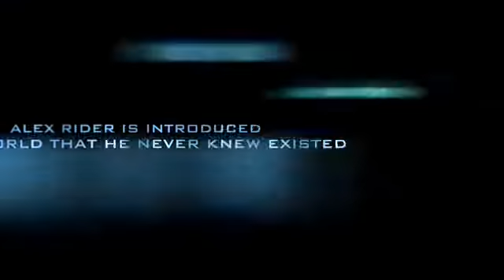Stormbreaker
Clea and Colby